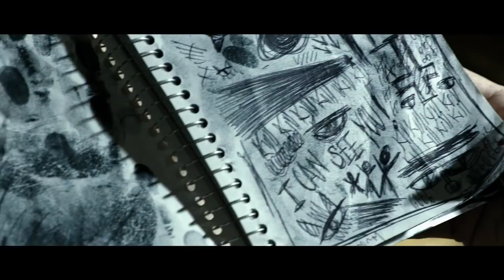The Amityville Murders (2018) Sale Trailer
Here's the trailer for Daniel Farrands‘ prequel story The Amityville Murders: A Haunting on Long Island.

Straight out of the ongoing American Film Market, we also have the official sales art from the film starring Paul Ben-Victor, Lainie Kazan, Chelsea Ricketts, John Robinson, and Diane Franklin.

Franklin, of course, starred in the original sequel, Amityville Horror II: The Possession!

In the new film:

On the night of November 13, 1974, Ronald DeFeo, Jr. took a high-powered rifle and murdered his entire family as they slept. At his trial, DeFeo claimed that “voices” in the house commanded him to kill. Thirteen months later, the Lutz family bought the house and stayed only 28 days before fleeing in terror.

Their nightmarish ordeal shocked the world in The Amityville Horror. The Lutzes may have escaped from Amityville with their lives … but the DeFeo’s weren’t so lucky. This is their story.

The Amityville Murders: A Haunting on Long Island is going to tell the DeFeo’s story. Farrands not only penned Havenhurst but he’s the producer on Dimension’s Amityville: The Awakening, as well as The Haunting in Connecticut.